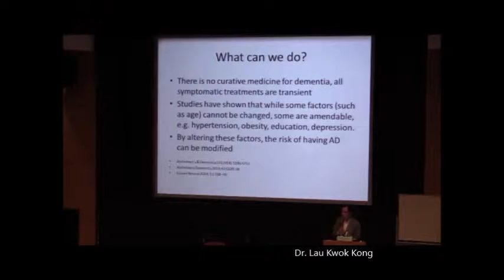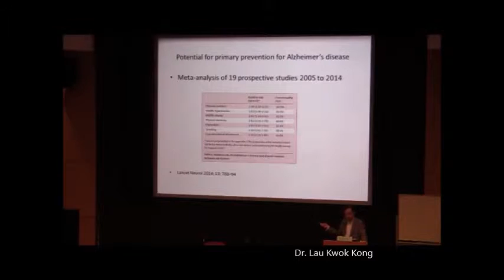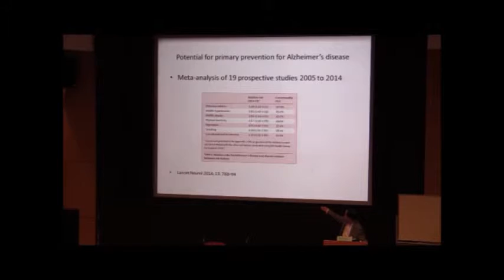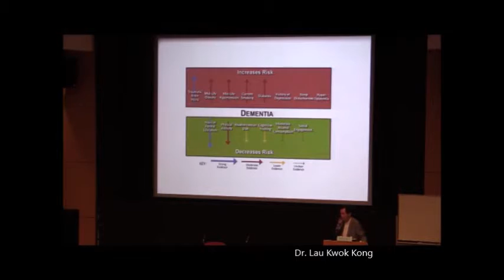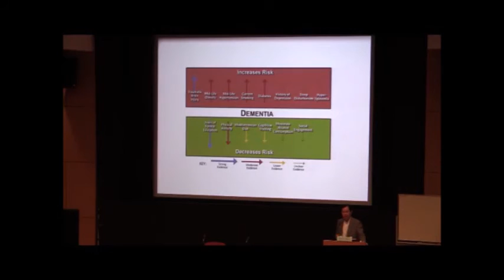認知障礙症是否無得醫？